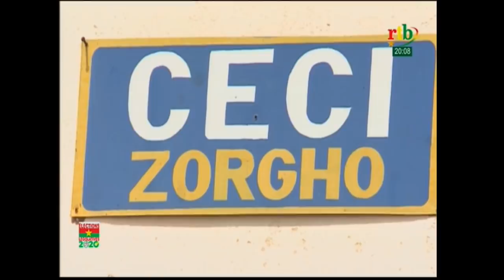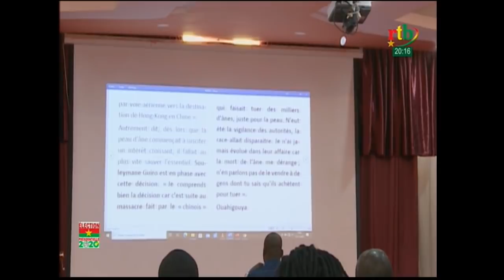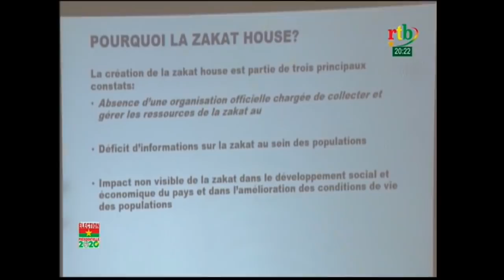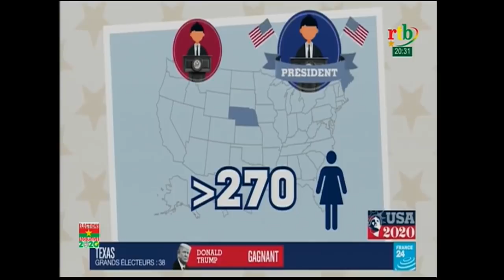Rtb - JT de 20h du 04 novembre 2020